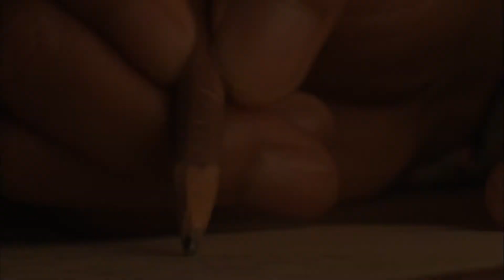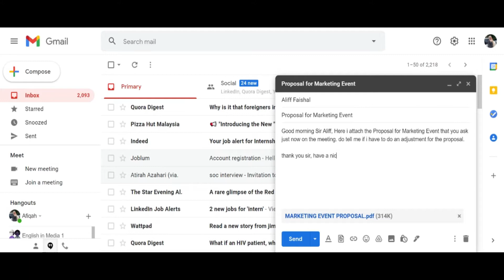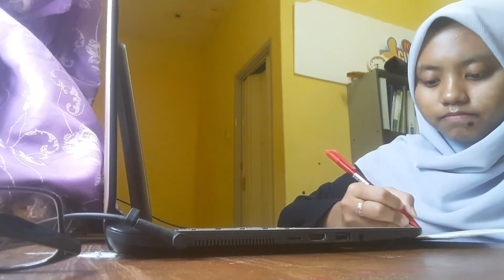(Group Fatini) 5 Types of Rater Errors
Made By:

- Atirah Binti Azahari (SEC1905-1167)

- Muhammad Aliff Bin Faishal (SEC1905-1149)

- Fatini Hidayah Binti Jamaludin (SEC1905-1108)

- Afiqah Bahirah Binti Ahmad Kamal Ariffin (SEC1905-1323)